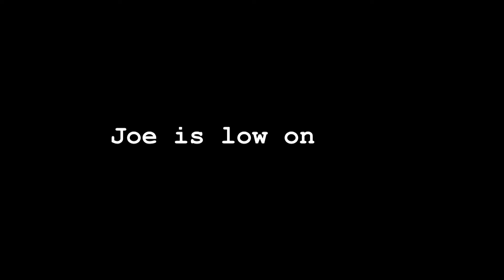Bank Robbery Student Film - Official Trailer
My new short film, 'Bank Robbery Student Film' - Coming to YouTube, August 27th, 2019